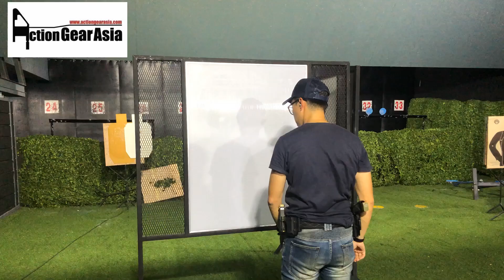จัดสนามเล่นกันที่ ราชสวัสดิมงคล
อยู่ในเมืองอยากแวะไปซ้อม นี้เลยครับ สนามยิงปืนราชสวัสดิมงคล บอกเมียไปซื้อก๋วยเตี๋ยวปากซอย ก็แวะมาจัดสนามยิงกล่องสองกล่องได้